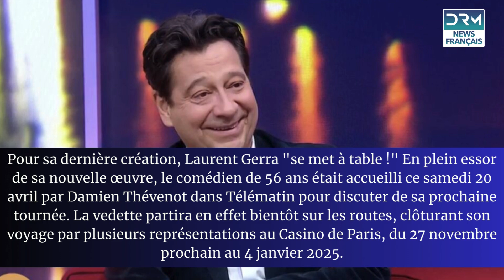Laurent Gerra en qualité de papa : à 3 ans et demi, sa fille Célestine marche déjà sur ses pas